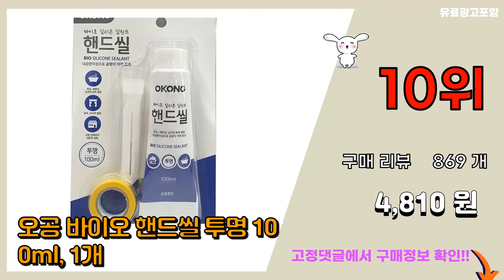방수실리콘 추천 판매순위 Top10 || 가격 평점 후기 비교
❤️❤️❤️요즘 가장 많이팔린 방수실리콘 추천❤️❤️❤️

[00:01]
10위. 오공 바이오 핸드씰 투명 100ml, 1개 [4,810원]

[00:06]
9위. R-38 바르는 방수 접착 실리콘 고탄성 크랙보수 틈새 방수 페인트 1kg + 붓 1개 세 [34,800원]

[00:11]
8위. 오공 틈새메꿈씰 100ml, 4개입 [7,480원]

[00:16]
7위. 탐사 글레이징 실리콘 + 플라스틱 건+ 헤라, 1세트 [8,990원]

[00:21]
6위. 홈콩 매직실리콘 테이프 무점착 방수 누수 보수 2.5cmX3m 3개 1세트, 그레이3개 [13,900원]

[00:26]
5위. 오공 바이오 핸드씰 실리콘 백색, 1개 [4,810원]

[00:31]
4위. MS2000/변성우레탄실리콘 우레탄 방수실리콘 방수용실리콘, 오성MS2000_회색 [3,000원]

[00:36]
3위. 수달 픽스올 플렉시 무취 고탄성 방수 강력접착 실리콘 화이트 290ml + 플라스틱 건 세 [13,420원]

[00:41]
2위. 수달 픽스올 플렉시 무취 고탄성 방수 강력접착 실리콘 화이트 290ml + 플라스틱 건 + [17,300원]

[00:46]
1위. 수달 픽스올 플렉시 무취 고탄성 방수 강력접착 실리콘 화이트 290ml, 1세트 [9,690원]